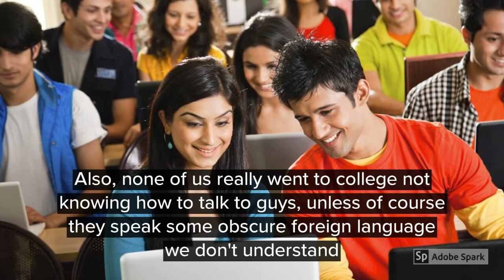Myths About Girls Coming From All-Girls' Schools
Girls coming from all-girls' schools are considered mean, bitchy, and socially awkward around guys. The video aims at breaking some of these very  typical stereotypes associated with them.